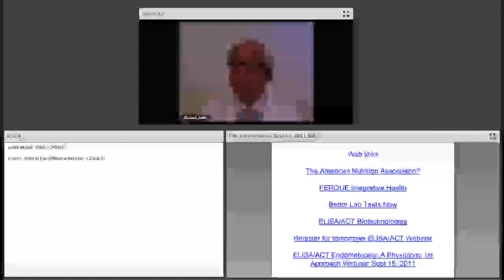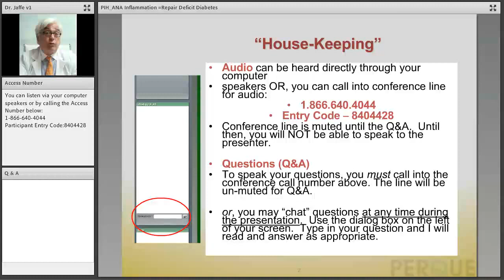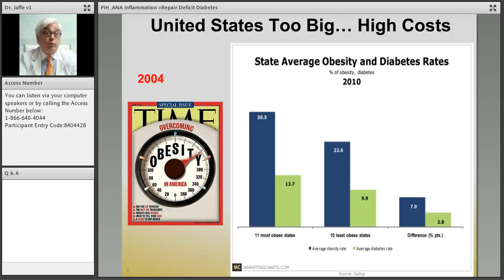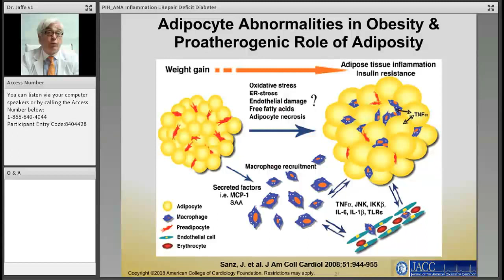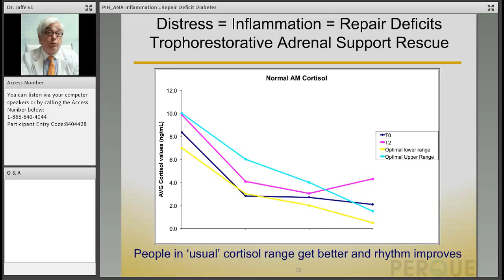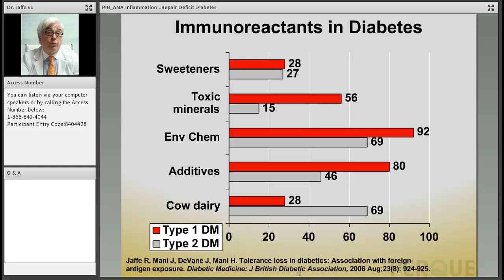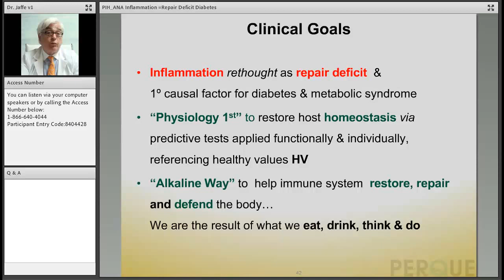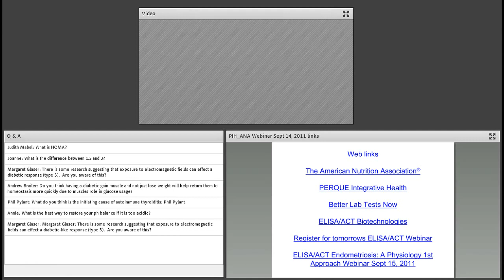The Physiology First Approach to Diabetes Sept 14, 2011